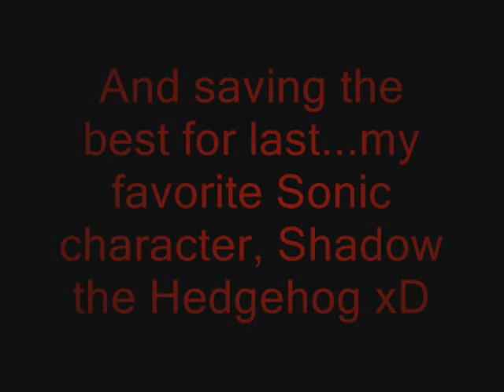iPod Songs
a video that shows my favorite characters and songs that i think fit them...plus i was bored and had nothing better to do...songs are in the video and end credits. i own nothing except the iPod pictures. Naruto characters are (c) to masashi kishimoto and sonic the hedgehog characters are (c) to Sega